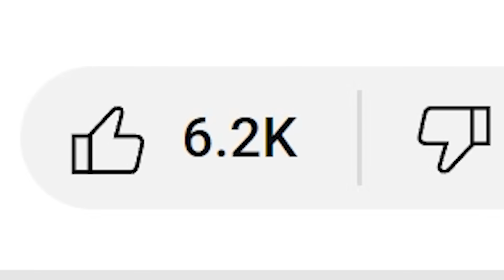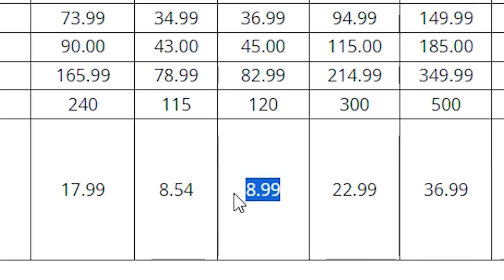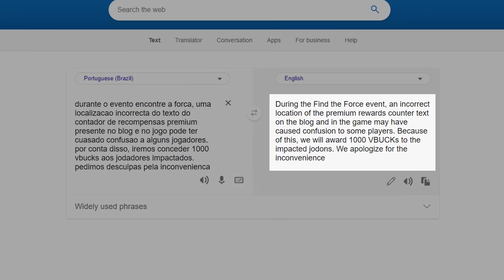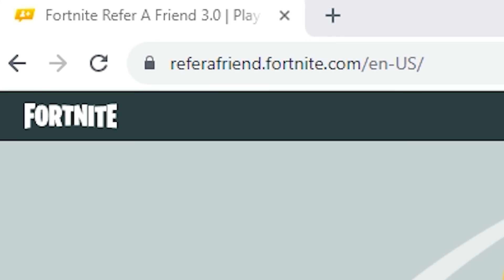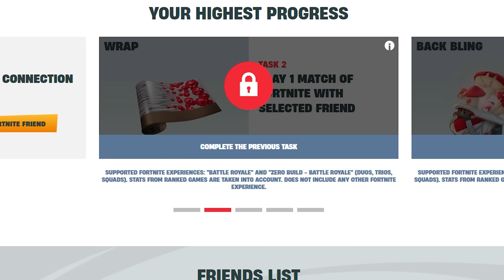HOW TO GET FREE SKIN IN FORTNITE!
Fortnite Chapter 4 Season 4 Update adds Fortnite Ahsoka Tano Skin, Lightsabers, Star Wars, Mythic Ability, Creative 2.0, Item Shop Skins, Fortnitemares 2023, Free Skin & MORE!